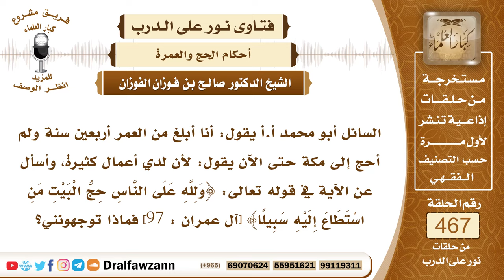6645- هل وجوب الحج على القادر على الفور أم التراخي؟ - الشيخ صالح الفوزان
"6645- السائل أبو محمد أ.أ يقول: أنا أبلغ من العمر أربعين سنة ولم أحج إلى مكة حتى الآن يقول: لأن لدي أعمال كثيرة، وأسأل عن الآية في قوله تعالى: ﴿وَلِلَّهِ عَلَى النَّاسِ حِجُّ الْبَيْتِ مَنِ اسْتَطَاعَ إِلَيْهِ سَبِيلًا﴾ [آل عمران : 97] فماذا توجهونني؟
الجواب:نعم إذا كنت تستطيع السبيل إلى الحج فعندك الزاد وعندك الراحلة وعندك ما يكفي لأولادك إلى أن ترجع إليهم فاضلًا عن الديون التي عليك فإنه يجب عليك المبادرة بالحج؛ لأن الحج ركن من أركان الإسلام، قال ﷺ: «بُني الإسلام على خمس: شهادة أن لا إله إلا الله وأن محمدًا رسول الله وإقام الصلاة وإيتاء الزكاة وصوم رمضان وحج بيت الله الحرام» فهو ركن من أركان الإسلام يجب عليك المبادرة؛ لأن الأمر للفورية قال تعالى: ﴿وَلِلَّهِ عَلَى النَّاسِ حِجُّ الْبَيْتِ مَنِ اسْتَطَاعَ إِلَيْهِ سَبِيلًا﴾ [آل عمران : 97] وقال النبي ﷺ: «أيها الناس، إن الله قد كتب عليكم الحج فحجوا» والأصل في الأمر أنه للفورية ولا يجوز التأخير إلا لعذر شرعي، فعليك بالمبادرة لأداء فريضة الحج ولا تتكاسل والأعمال الدنيوية ليست عذراً في ترك الحج؛ لأن الحج ركن من أركان الإسلام إذا توافرت شروطه وأنت لم تحج وجب عليك المبادرة بالحج.
السيرة الذاتية:
للاشتراك في قناة الشيخ صالح الفوزان

14_ الشيخ محمد أمين الشنقيطي
يتيوب

15_سماحة المفتي عبد العزيز آل الشيخ
 يوتيوب

رئيس الفريق
لمشروع كبار العلماء